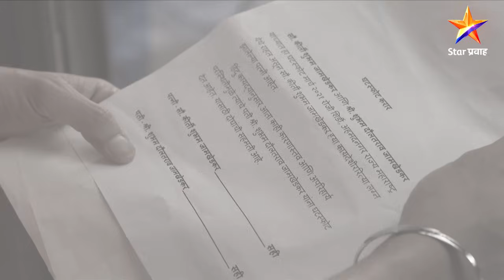Phulala Sugandh Maticha|फुलाला सुगंध मातीचा|शुभम कीर्ती पासून वेगळं राहू शकेल का ?